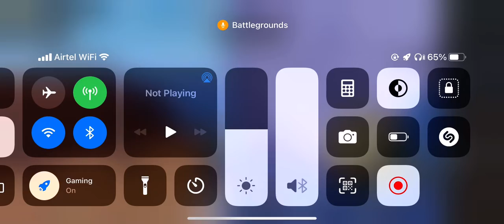18 August 2022